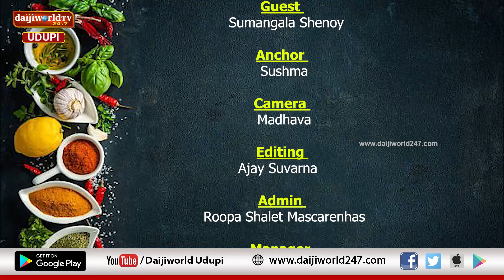Chef Time | Episode 41 | Laddu | Potato Pulimunchi | Sumangala Shenoy